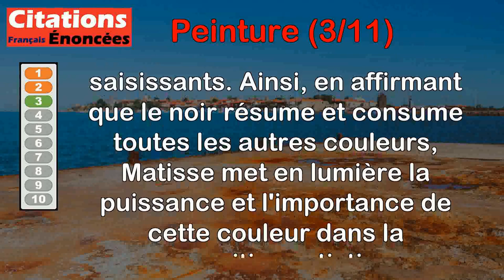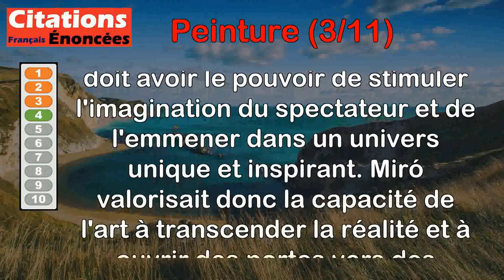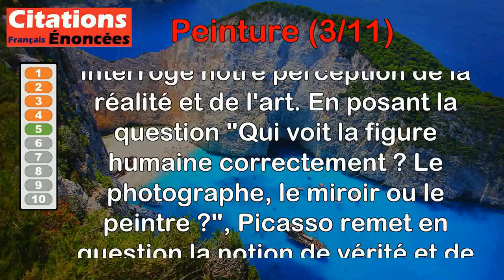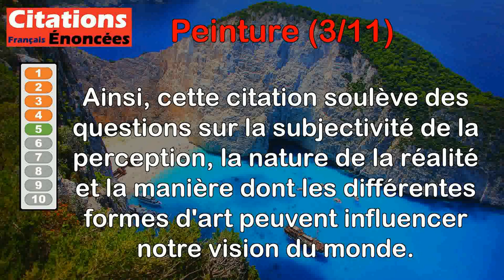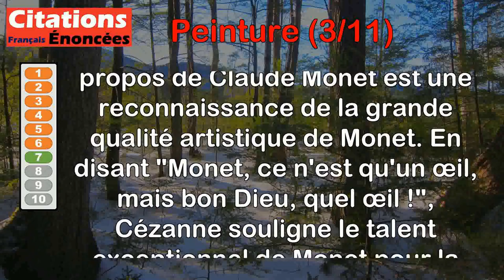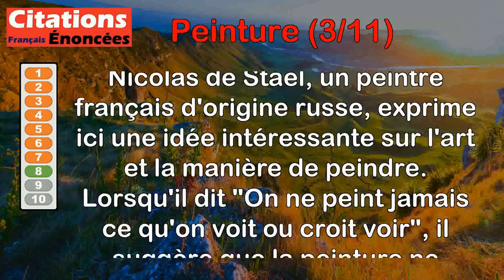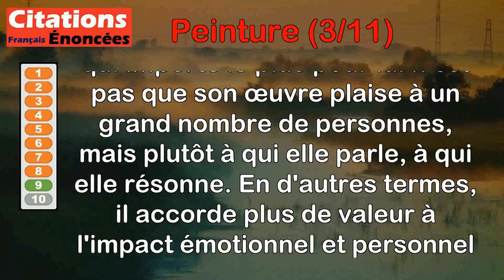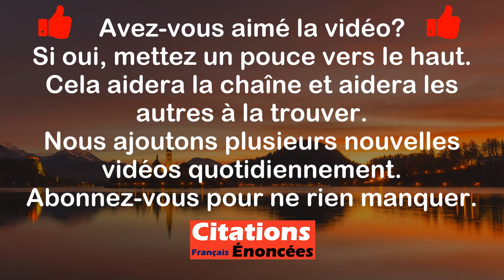Citations - Peinture (3 de 11)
00:00 Introduction
00:08 Claude Monet - La couleur est mon obsession quotidienne, ma joie et mon tourment.
01:09 Henri Matisse - Il faut que la peinture serve à autre chose qu'à la peinture.
02:05 Henri Matisse - Le noir est une couleur en soi, qui résume et consume toutes les autres.
03:04 Joan Miró - Le tableau doit être fécond. Il doit faire naître un monde.
03:57 Pablo Picasso - Qui voit le figure humaine correctement ? Le photographe, le miroir ou le peintre ?
05:08 Salvador Dalí - Si certains portraits n'ont pas l'air naturels, c'est que les modèles ne font pas l'effort de leur ressembler.
06:02 Paul Cézanne - Monet, ce n'est qu'un œil, mais bon Dieu, quel œil !
06:49 Nicolas de Staël - On ne peint jamais ce qu'on voit ou croit voir, on peint à mille vibrations le coup reçu.
08:11 Gustav Klimt - Quand j'ai terminé un tableau, ce qui compte pour moi, ce n'est pas à combien de gens il plaît, mais à qui.
09:04 Samuel Butler - N'importe quel imbécile peut peindre un tableau, mais il faut un vrai talent pour le vendre.